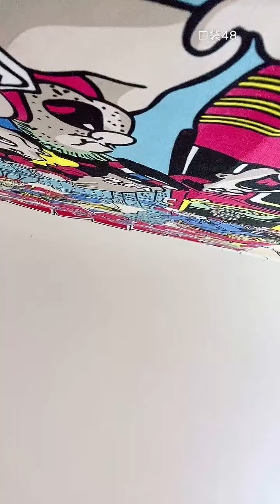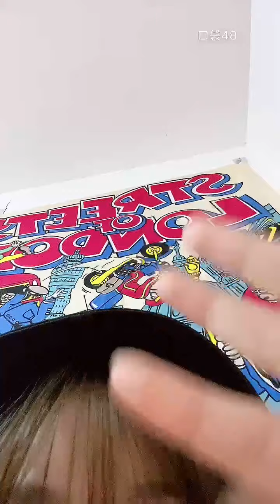【SNH48】【刘闲】20210918 00:10 口袋48直播